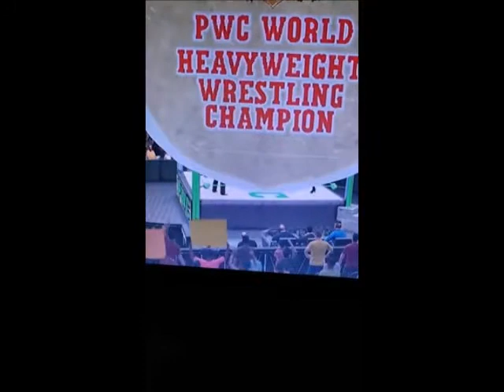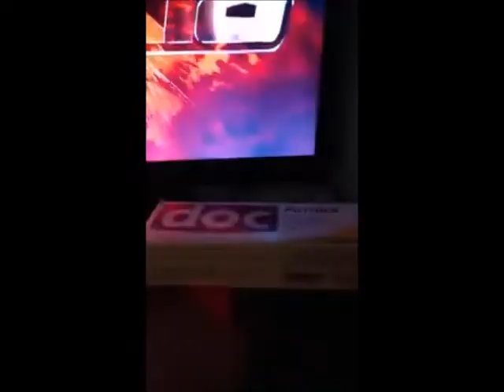PWC TV #83 : ELI DRAKE VS KANE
THIS IS A WEEKLY WRESTLING FICTITIOUS SHOW
ALL THE RIGHTS FOR THE MATCHES IN THIS VIDEO BELONG TO:

1- Zeda vs Giulia
2- Zack Ryder vs Erebos (World Title)
3- Randy Orton and Dibiase Jr. vs Chilean Preach